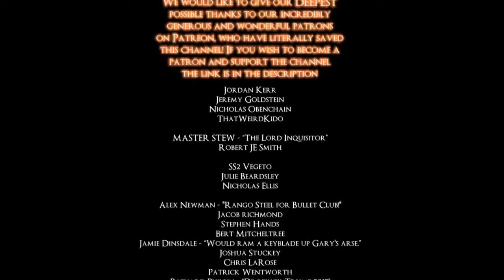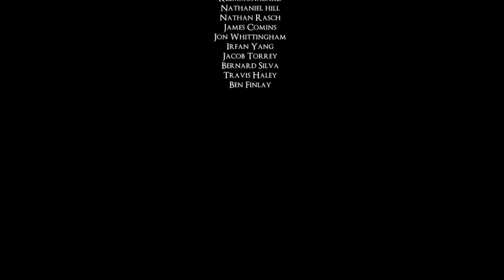TOP 15 WORST AREAS in Dark Souls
The top 15 most terrible spots to be in the game dark souls, these areas will cause mass distress and anxiety. Dark souls cringe fest